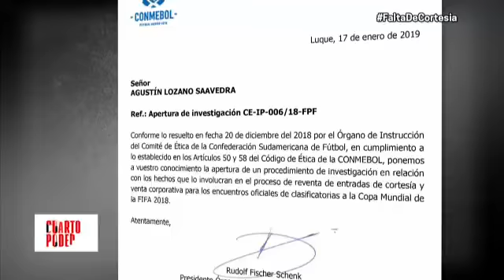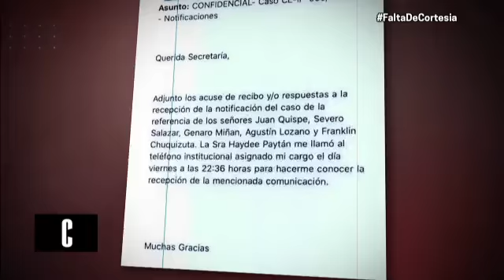Cuarto Poder: Secretario general de la FPF habla sobre reventa de entradas